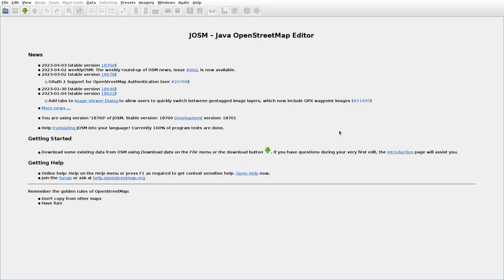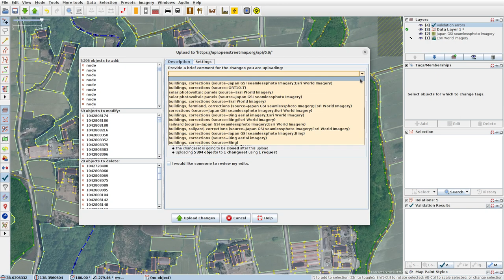JOSMrec1475 2023 04 09